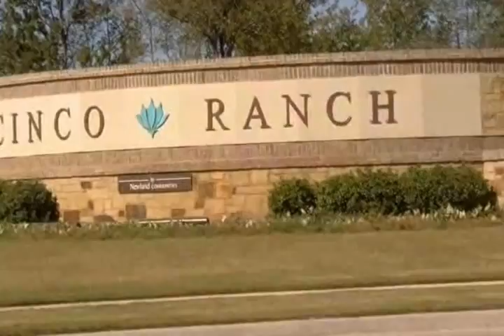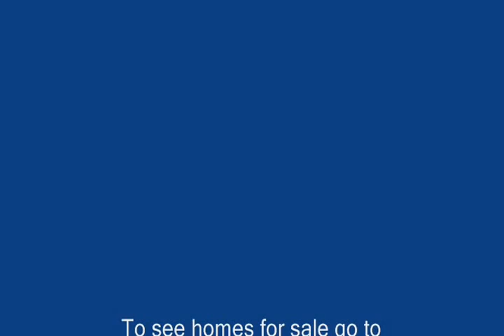Cinco Ranch west of 99, Katy, Tx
Cinco Ranch community west of 99 near Katy, Tx.